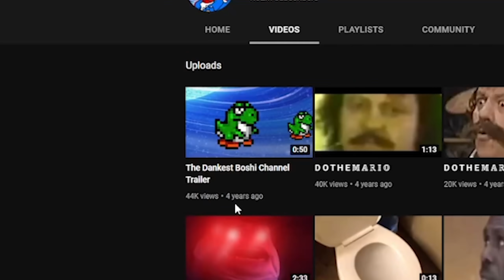Important Channel Update